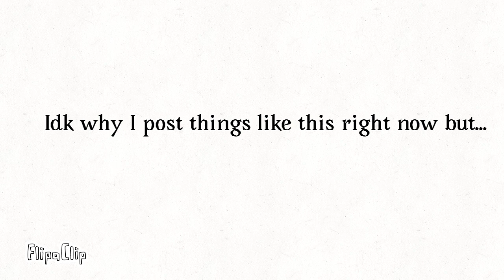My b day is tomorrow OwO